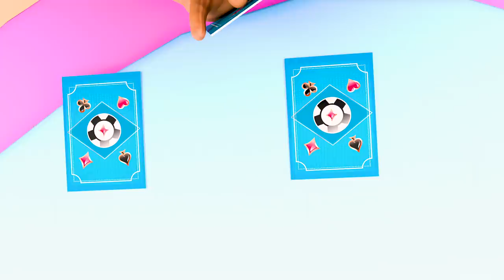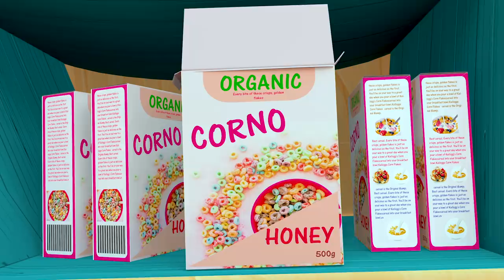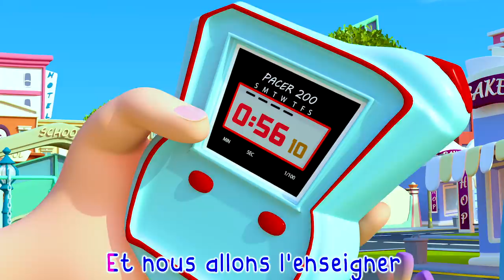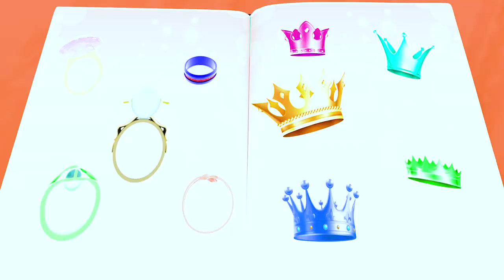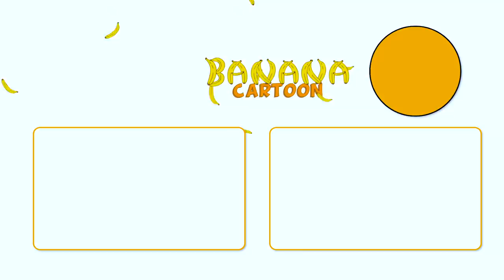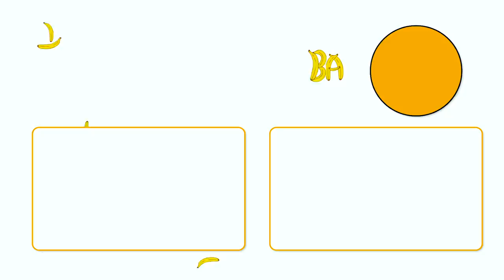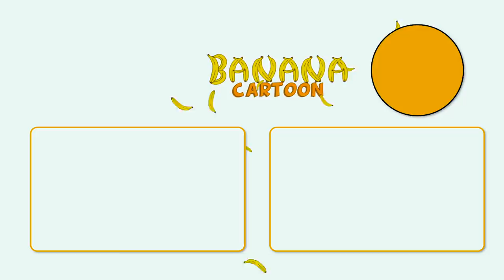Bébé requin en français | La Dance du Baby Shark - Comptines pour bébé - Banana Cartoon LE Français